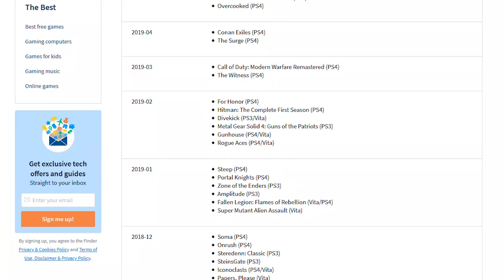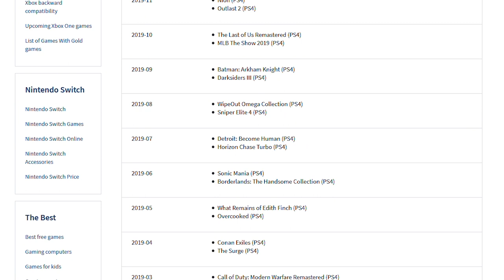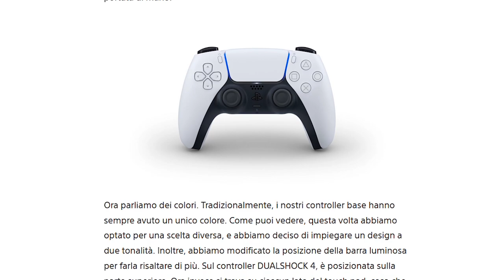Playstation Plus: vale ancora la pena abbonarsi? La DELUSIONE di Maggio 2020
L'offerta di Sony per il mese di Maggio per il Playstation Plus ha deluso molti. L'aggiunta di Cities Skylines e Farming Simulator 2019 alla Instant Game Collection di PS Plus è indice di un calo qualitativo non indifferente. Come possiamo analizzare la scelta di Sony? Vale ancora la pena abbonarsi al PS Plus?

Io sono il Poro Michele, in abbonamento, ciao!

Risparmia sui tuoi acquisti in digitale:  ?igr=poromick